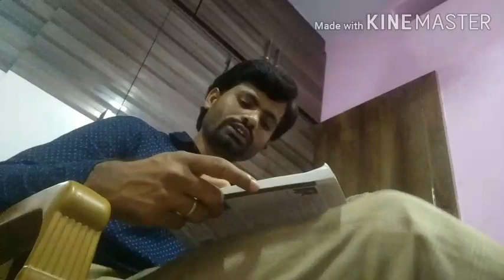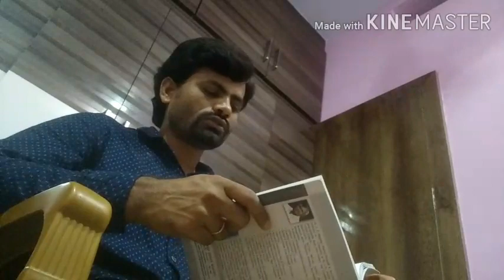Audit of Share Capital, (Company Auditor)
Contemporary Auditing